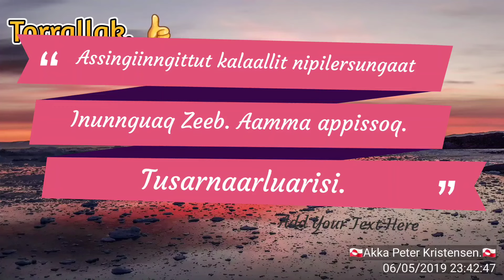Nipilersukkat Kalaallisut katitikkat. Tusarnaarluarisi. 🎶🎸😊